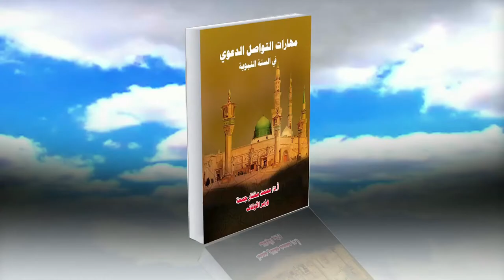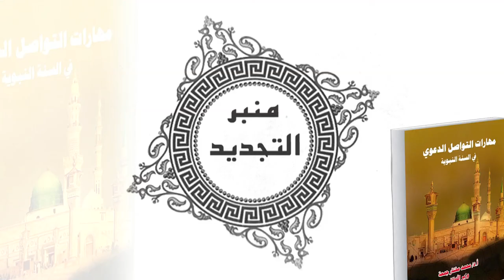كتاب مهارات التواصل الدعوي في السنة النبوية - أساليب التواصل الدعوي في السنة النبوية المشرفة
بصوت الإعلامي/ عبد الرحمن رشاد